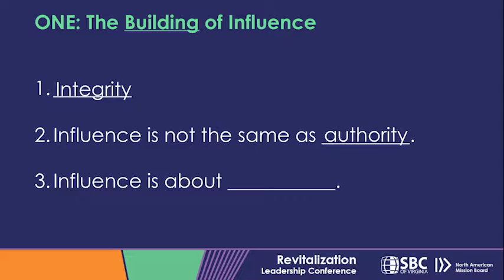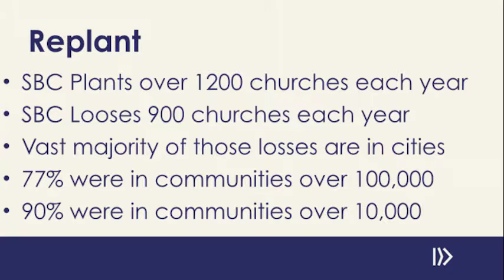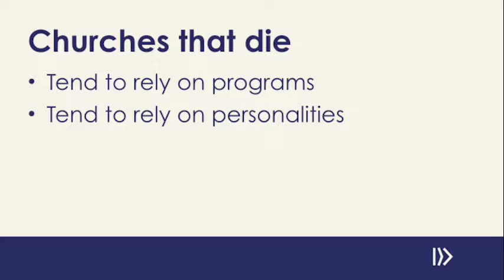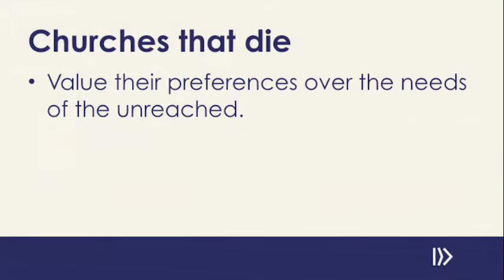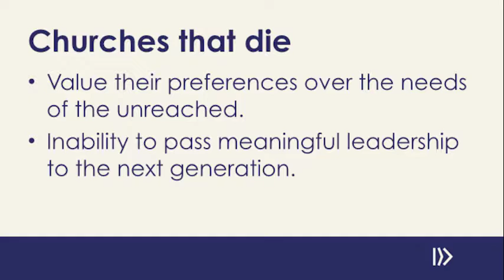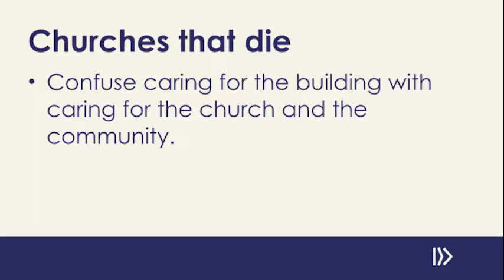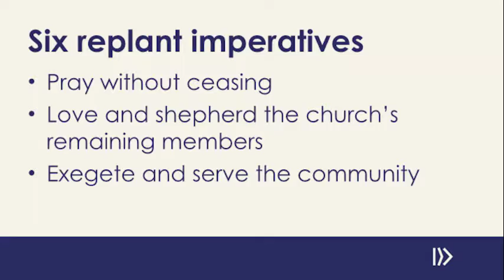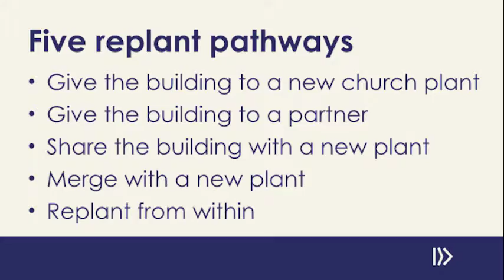Johnnie Hunt & John Mark Clifton Session